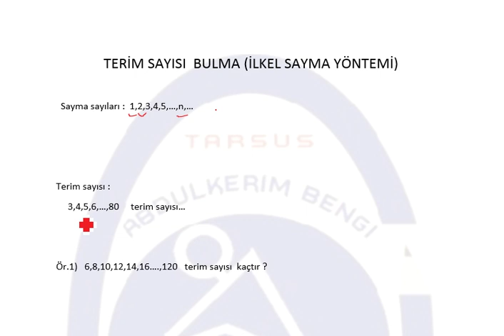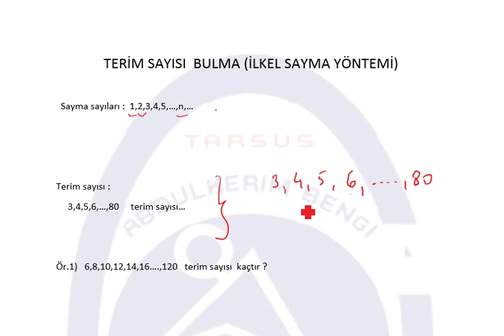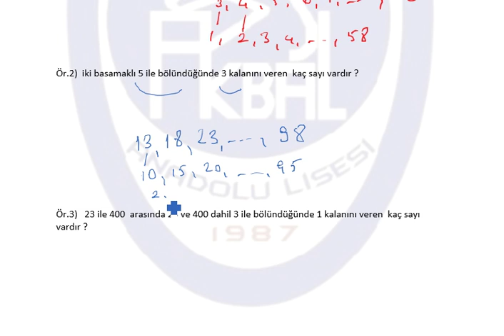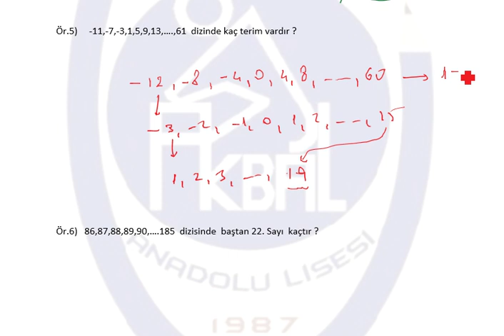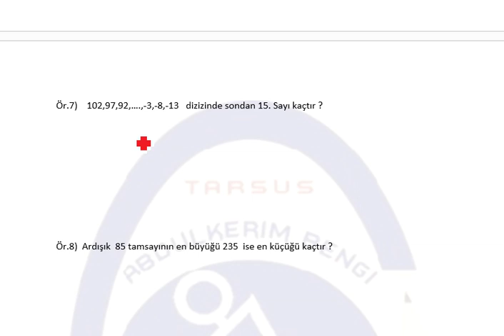Eşleme yoluyla sayma yöntemi ile terim sayısı bulma